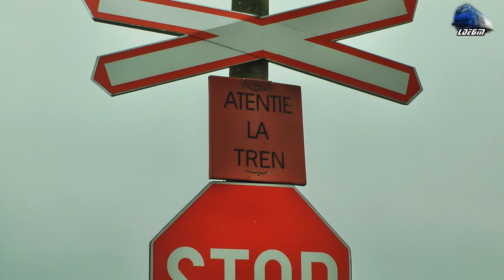Tren NATO cu Echipament Militar/NATO Military Train Spre/To Vadu Crisului - 15 January 2018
1:Tren Militar DB Cargo Military Train - 060-DA/LDE2100 "Constantin Brancoveanu" 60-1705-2 RO-DBC

15 February 2018